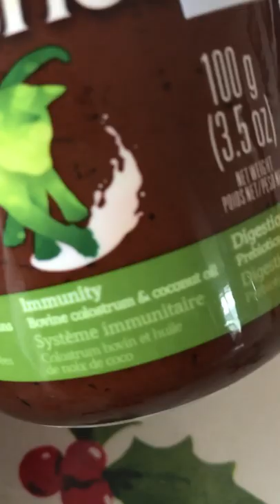Small Wild Rabbit